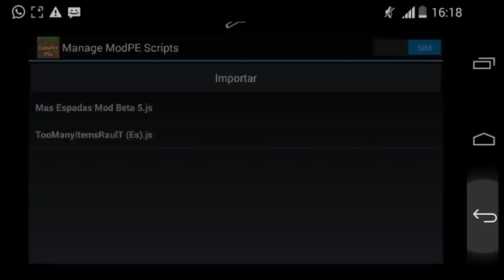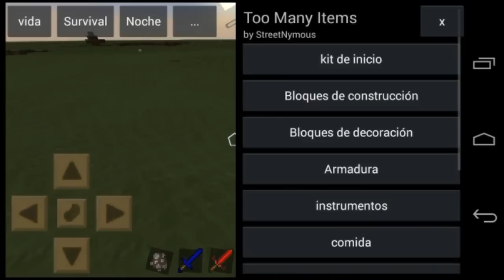Mod espadas com poder para Minecraft Pocket Edition 0.10.4│XABLAU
Bom meus amigos,hoje eu estou trazendo mais um mod legal ai pra gente,esse mo1d adiciona muitas espadas poderosas uteis.
✗Skype:faztudogames

✗Download Minecraft Pocket Edition 0.10.4 Oficial(2.3):Aguardem